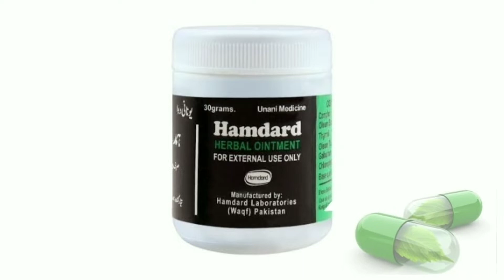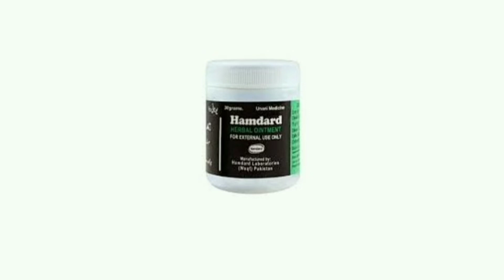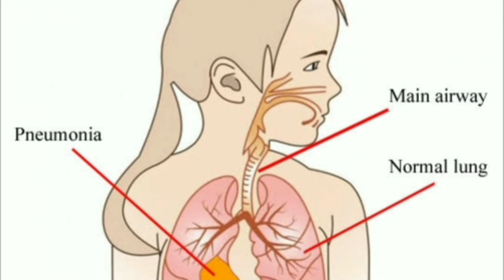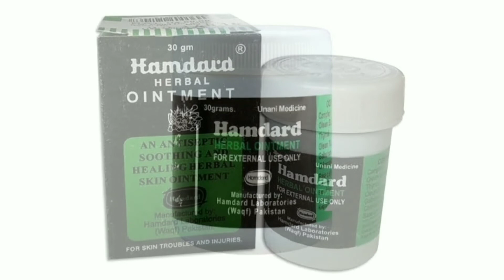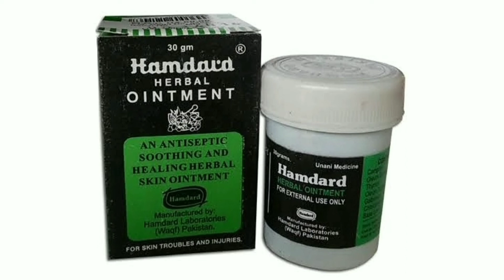Hamdard Herbal ointment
Today we bring you an herbal ointment,
just one ointment can cure 14 diseases. Watch the video for details.